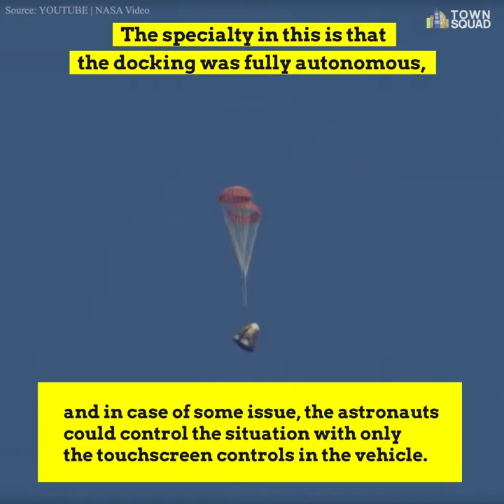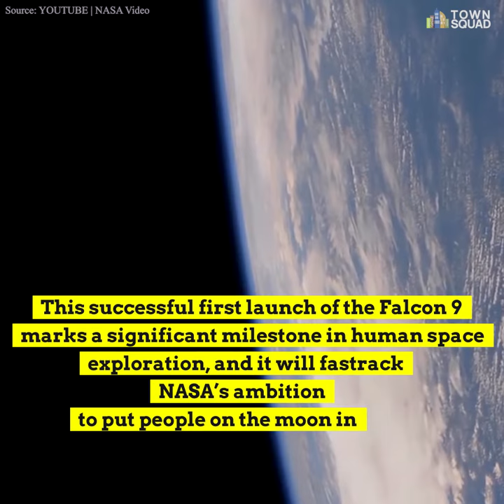SpaceX Falcon 9 and Dragon Rocket launch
May 30th, 2020, marked the beginning of a new chapter
in human spaceflight in the United States.

Elon Musk’s aerospace company, SpaceX,
successfully launched its first spacecraft to ferry astronauts into orbit, with two people onboard.

The Falcon 9 is the first rocket capable of reflight
which was designed and manufactured in the US.